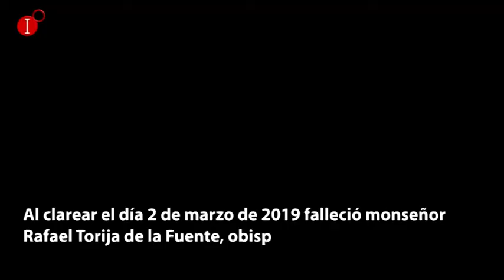MULTITUDINARIO ADIÓS AL OBISPO EMÉRITO DE CIUDAD REAL, RAFAEL TORIJA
MULTITUDINARIO ADIÓS AL OBISPO EMÉRITO DE CIUDAD REAL, RAFAEL TORIJA, EN LA MISA EXEQUIAL OFICIADA EN LA CATEDRAL